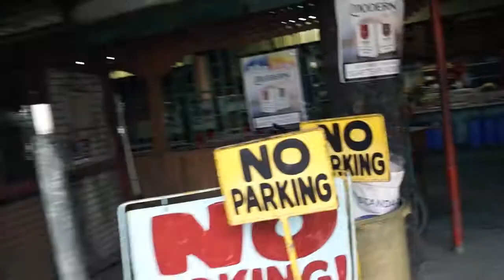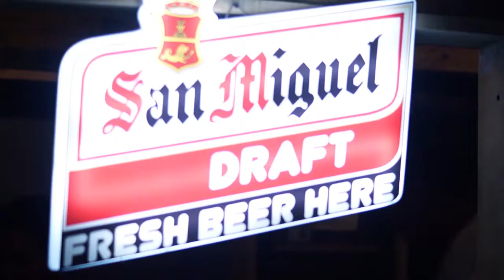Come Visit Malolos City (Virtual Tourist)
Come visit and experience Malolos City with VirtualTourist.